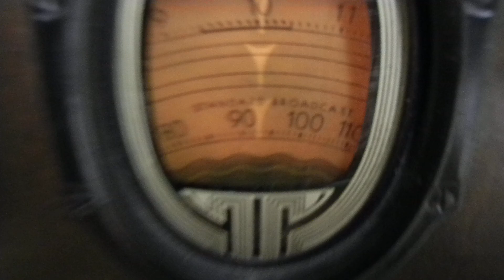WWV 10 MHz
1935 Philco 610B